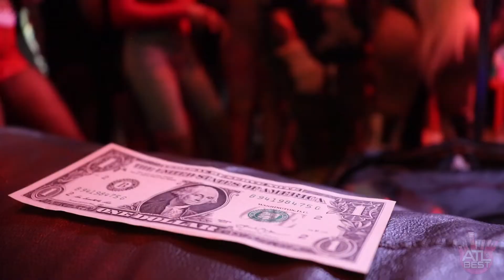ATLS Best: Behind the Scenes look at Jhonni Blaze's new music video "Bon Apetit"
ATL’s Best: This week host Ashley Lewis brings you an exclusive behind the scenes look at Johnni Blaze’s new music video “Bon Apetit” ft. 1Playy! She talks dating, new music and new management.